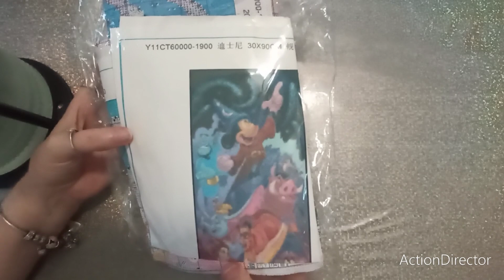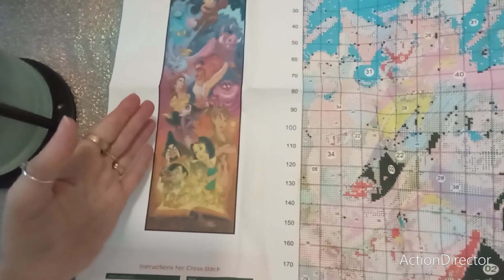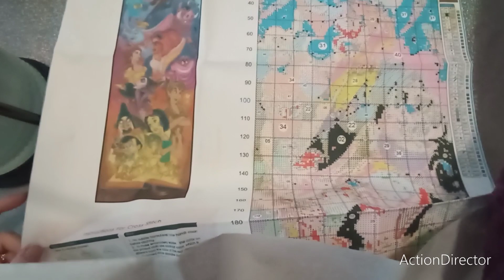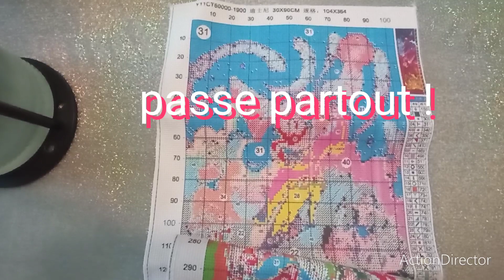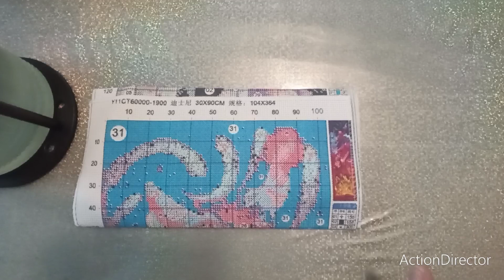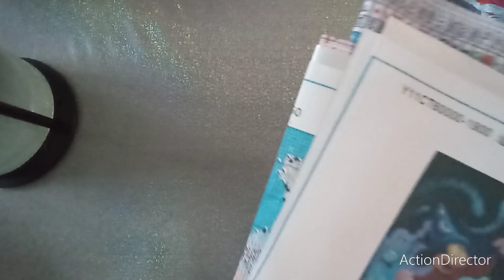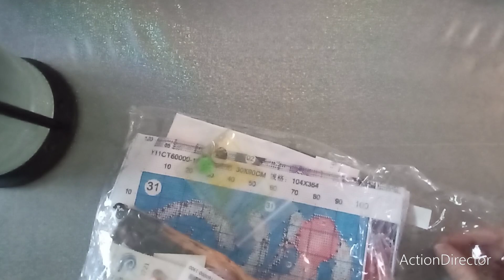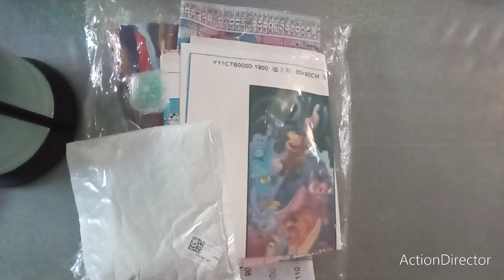Unboxing diychoose pointdecroix crossstitch crossstitch puntocruz diy carillon